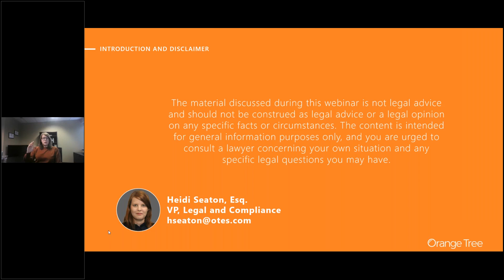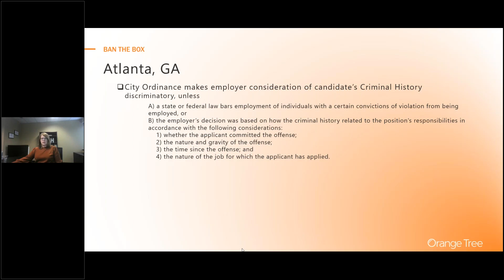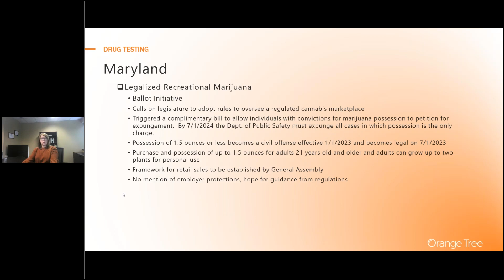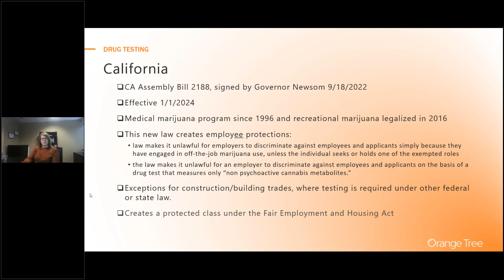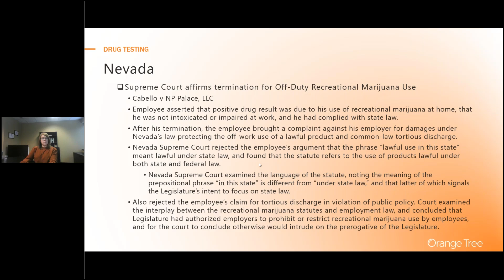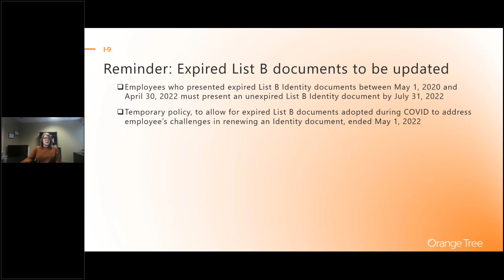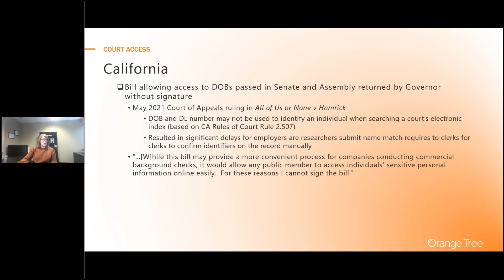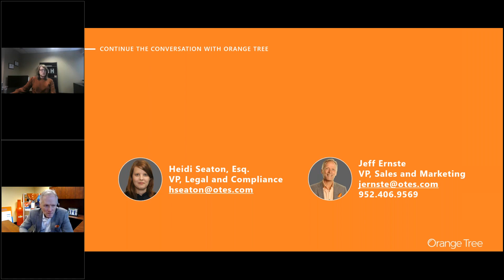Q4 2022 Quarterly Compliance Update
Watch Heidi Seaton, Vice President of Legal and Compliance at Orange Tree, discuss new legislation and litigation affecting employers. This webinar reviews updates on drug testing, EEOC, Ban-the-Box, Fair Chance, FCRA, and more. This helpful information will help you get ahead of the curve and ensure your hiring process is in compliance.